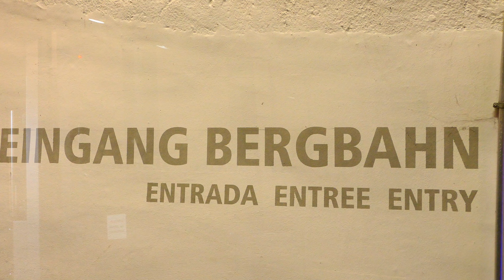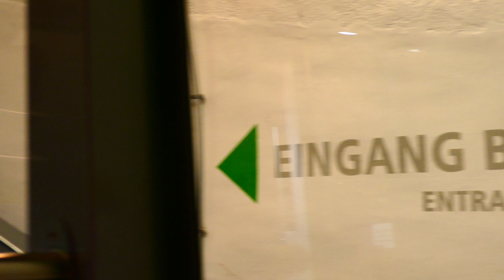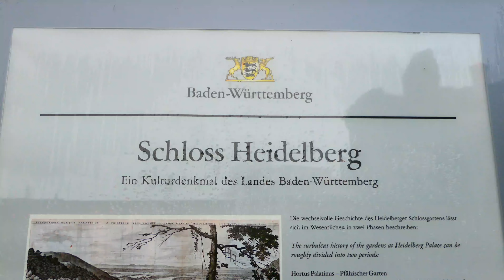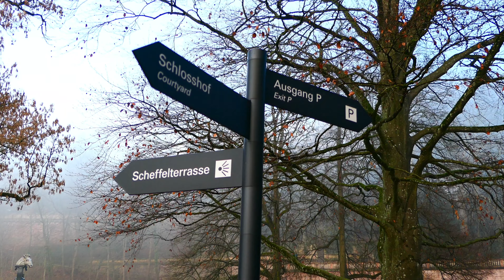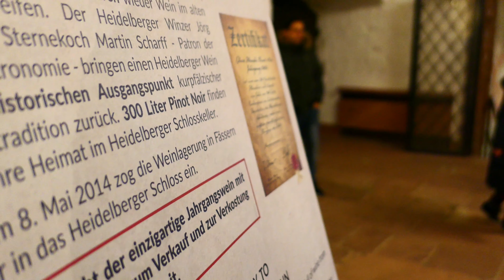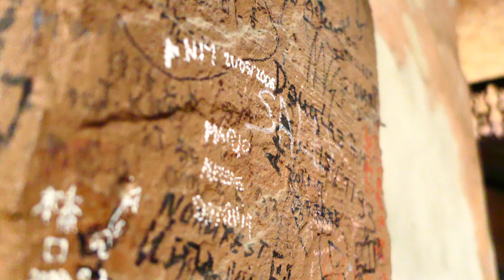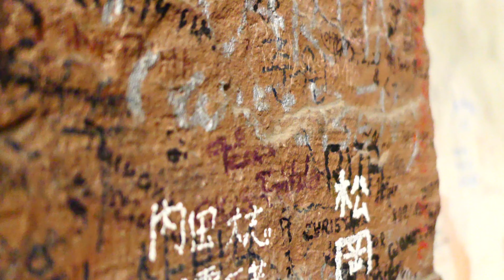🇩🇪 [4K] Heidelberg 06.01.2020 하이델베르크 1부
일본고베에서 놀러온 친구부부와~